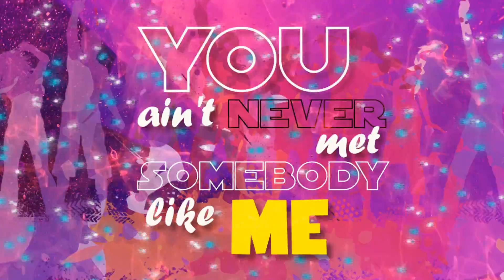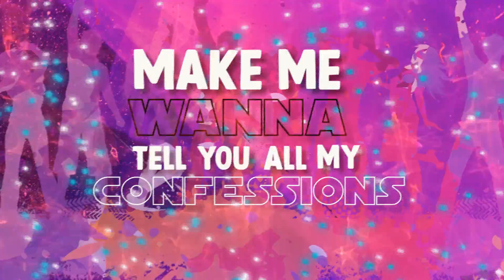Michael Mayo - Lean Back (Official Lyrics Video)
Buy = LISTEN NOW
LISTEN NOW!